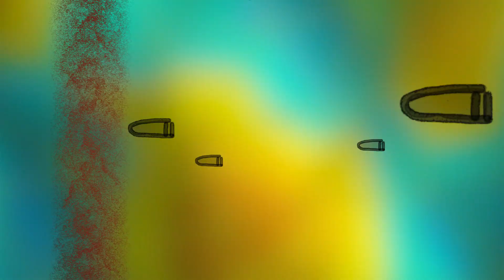CELLO • experimental animation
Like this Mini Music Movie? Buy us a coffee . . .

Through this short loop we are researching a project about the origin of Annie Tangberg's newly built cello. The builders in Bremen showed her scientific animations - or better - registrations of how the wood in her cello moves when certain notes are hit. This, in combination with the story of where the trees come from and what events they might have experienced in their existence, inspires us to search for an outline of a project in which we poetically analyse the growth rings of the cello's wood.

Composition & cello: Annie Tangberg
Animation: Udo Prinsen

Andrew Finnigan & Pia Klaembt
Makers of modern violins, violas and cellos